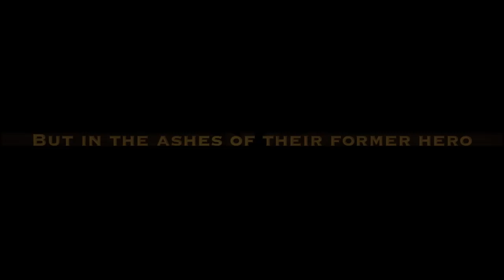Greg Tempest - The Boy with a Dream | Official Teaser [HD]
This is a teaser to the upcoming tribute video to the great young lad Greg Tempest, who has already become one of the greatest legends of Notts County 2.0. Edited by Köttbullen.